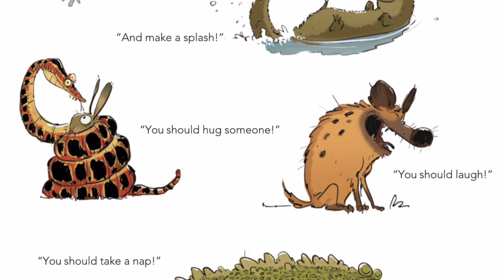Grumpy Monkey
Using your words is really good when we are having feelings, even if we don’t know what we are feeling.  I am feeling tired.  Or, I am really hungry and it’s making me in a bad mood can be good things to say.  It’s good to connect to what we are feeling.  And, it’s OK to feel tired or angry or grumpy or sad.  Those are great things to feel.

It’s always good to have people in your life you can share your feelings with.  They can help with your feelings.  And, you won’t feel so alone if you let other people in.

And, if you don’t know what to do with your feelings, doing a project can be helpful, like helping with a chore, getting a little exercise, or making art.  I wonder how you use your words and use your feelings.

Daily Prayers

In the morning when we wake up: May today bring joy in new ways. Amen.

At mealtimes: Dear God, thank you for health. Thank you for the earth. Thank you for the hands and hearts that made this food. May the earth and your people be healthy. Amen.

Bedtime: Dear God, thank you for resting from the top of my head down to my toes. Your love will be with me even in my sleep. Amen.